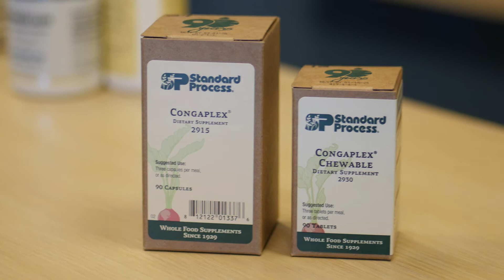Medicine Cabinet Supplements